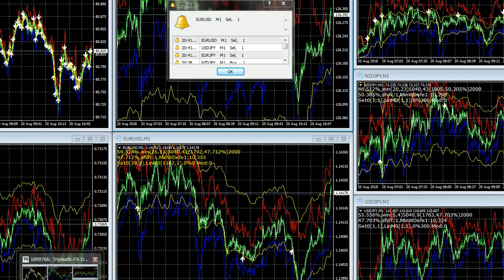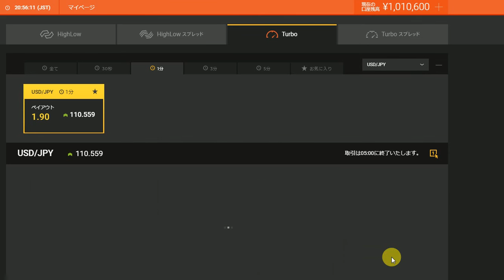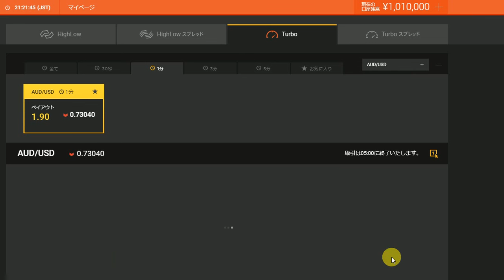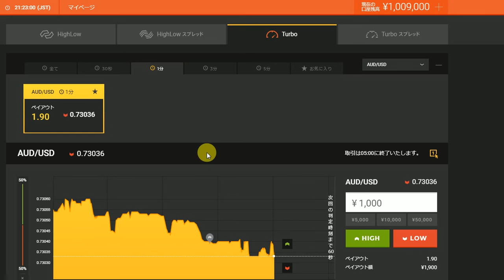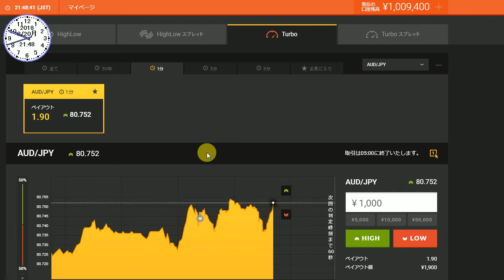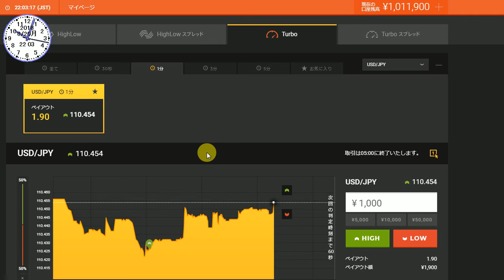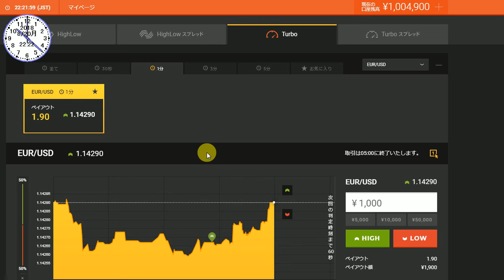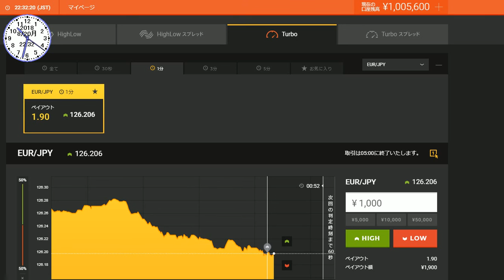１分バイナリーオプションの戦略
2016年と2017年にズルトレーダで世界1位と2位のバイナリーオプションのスペシャリスト者です。
半間巌先生と地球人とは違う生物なので、人間がした犯罪は逮捕しない。その時は半間巌先生は人間の上の生物なので人間全員を処分している。